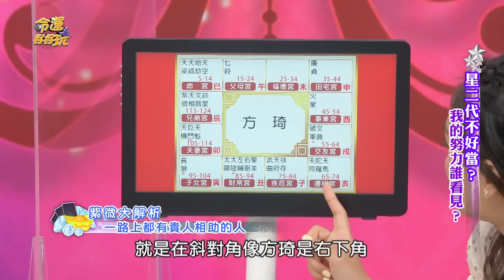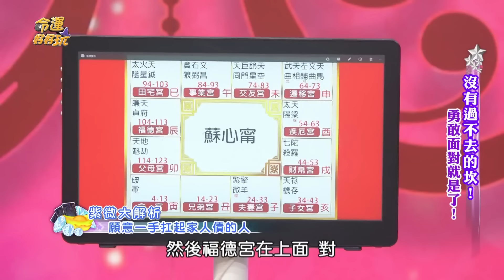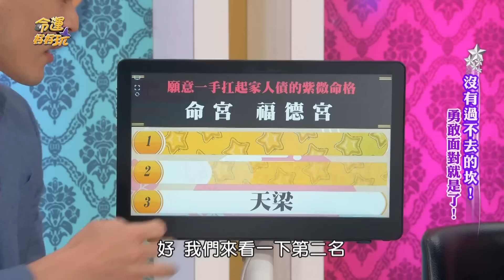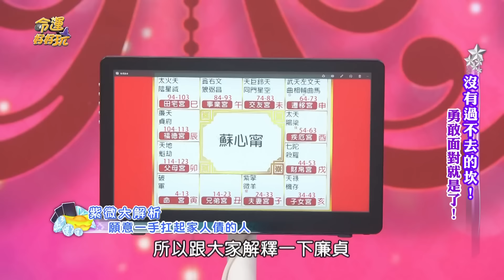生命中大人物不斷！命盤裡最大貴人星，燒了好香才遇得到！一生都有貴人相助的命格！｜【命運好好玩每周精選】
身邊總是充滿大人物！
哪些命格天生就是容易吸引貴人幫忙？